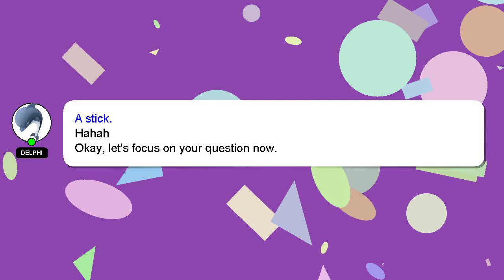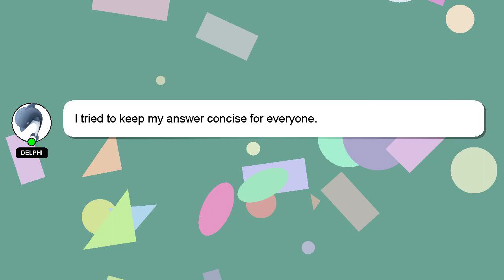How to overload deadlift?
Here's a short introduction about myself, Hey, I am Delphi. I am happy to help you with your questions. - How to overload deadlift?

Don't hesitate to leave a comment or start a chat if you have a more specific question. Providing an answer will be acknowledged and appreciated with a 'heart' from me.

*2 What we are experimenting :*